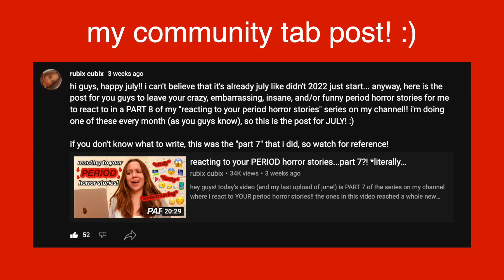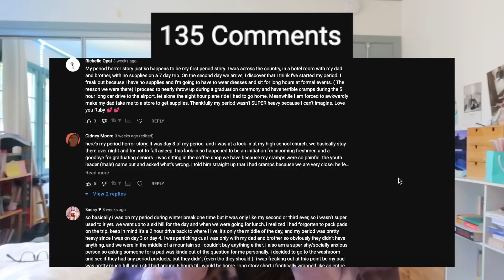REACTING TO YOUR PERIOD HORROR STORIES PART 8!!!!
hey guys! today's video is PART 8 of the series on my channel where i react to YOUR period horror stories... i can't believe this is the eighth part omg, i always have sm fun reading about the horrifying situations that you guys have had to deal with because of your period LOL... also this is my last upload of july, i can't believe july is already over!! i hope you guys have been having a great summer :)

also if you see glasses on my bed it's bc i left my glasses on my bed lmao😭

go watch the other parts of this series that i have done!

go buy my book "Cheese Puffs: A Teenage Journey of Grief, Pregnancy, and Hope"

✰ FAQ:
name: ruby matenko
age: 15 (9th grade)
filming: canon g7x mark ii
editing: final cut pro
thumbnails: phonto, picsart, lightroom, facetune
upload dates: 2x a week!!
sub goal: 40K (maybe a little ambitious lol)

✰ ABOUT ME:
hey! i'm ruby matenko, and i'm here to entertain you with fun & relatable teen videos: period-related videos, teen lifestyle videos, routines, days in my life, advice vids, makeup, clothing, + fashion vids, grwm's, vlogs, relatable teen videos, + more! :) p.s. i'm also a professional actress!